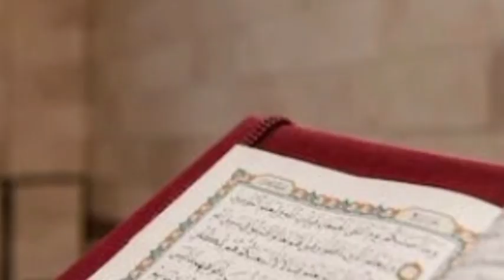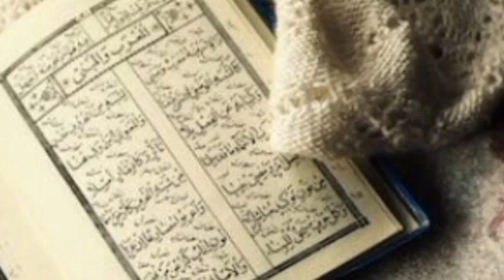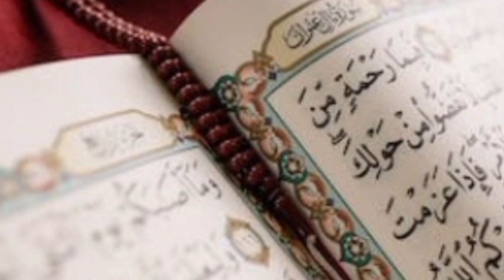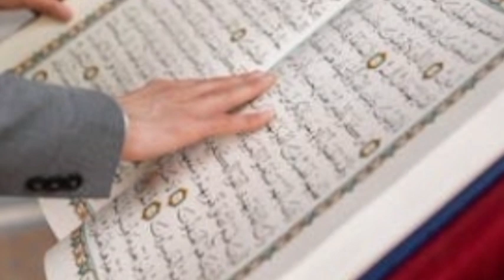ಇವತ್ತು ಸೋಮವಾರ ರಾತ್ರಿ! ಇವತ್ತೇ ಉತ್ತರ ಖಂಡಿತ! 170 ಬಾರಿ ಸಾಕು.. ಯಾವುದು ಕೇಳಿದ್ರೂ..ಅಲ್ಲಾಹು ಕೊಡುತ್ತಾನೆ